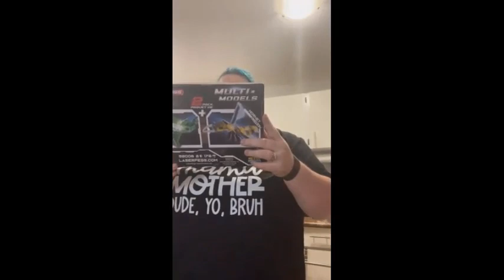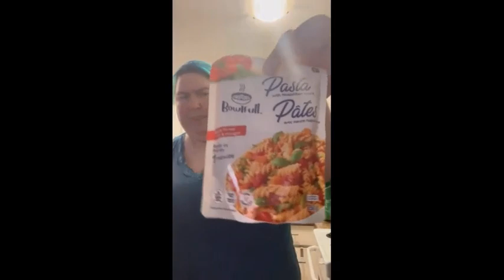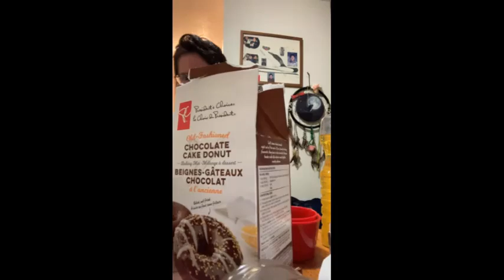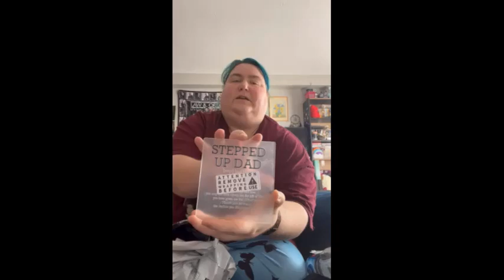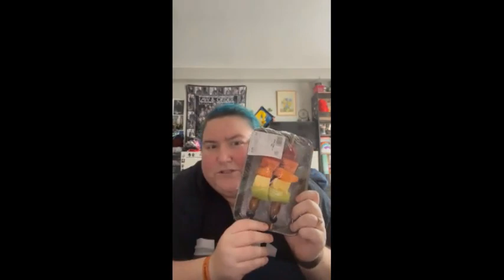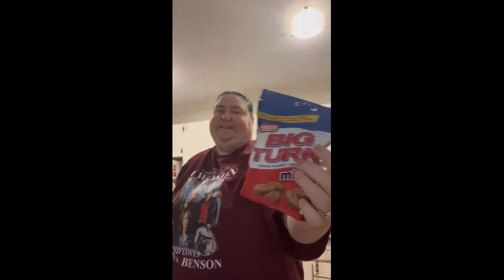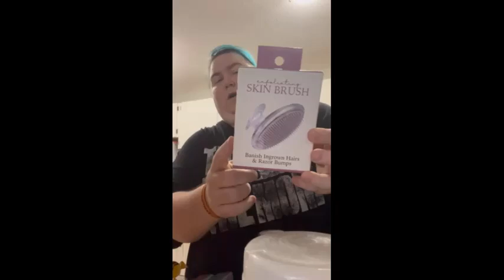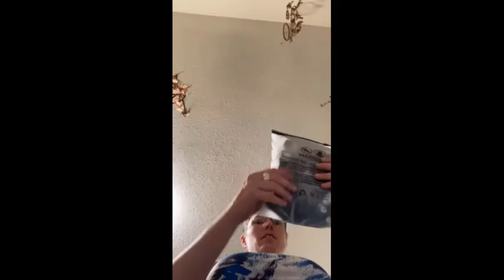life in June 2024